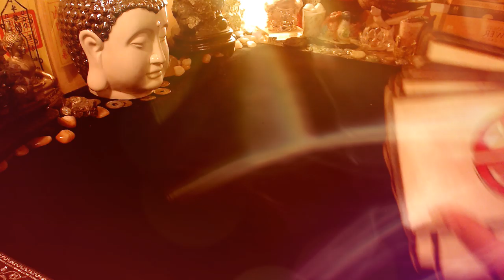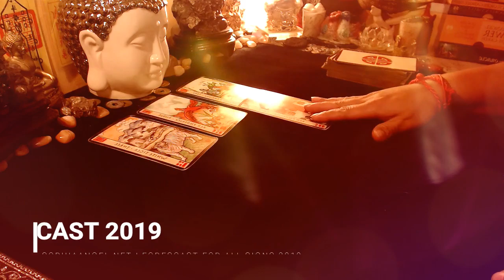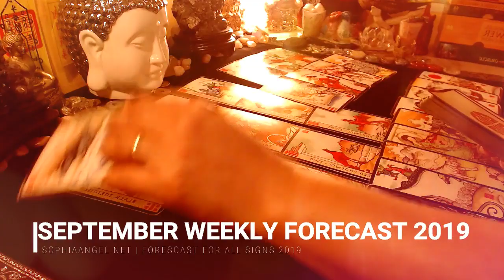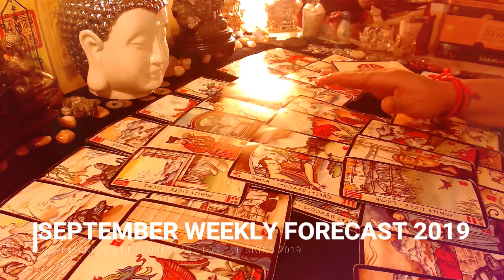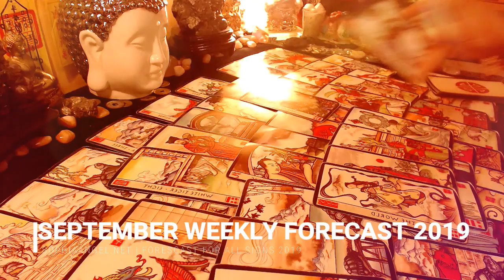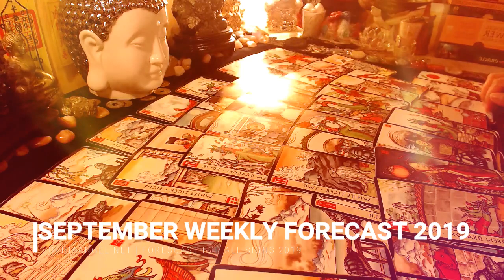CANCER SEPTEMBER WEEKLY FORECAST OPENING UP YOURSELF TO NEW LIFE AND PATH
GET YOUR ADVANCED COPIES NOW!

20 years of psychic and tarot card reading practice. Specializes in resolving past life karma, regression and progression, life coachiing, life projection, relationship coaching and projection and self development.